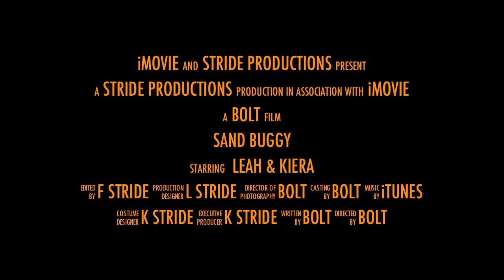desert buggy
Sand buggy in Egyptian desert, june 2011